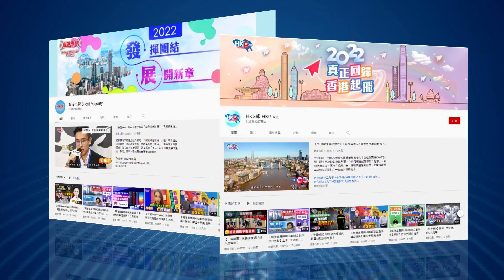【幫港出聲與HKG報聯合製作‧笑看世情】移民食盡兩家茶禮 黃友型唔起冇骨氣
香港黃友一邊移民英國等美好的國度，一邊還逗著香港各式各樣的好處，又不願交還香港護照，留後路回歸，實行吃盡兩家茶禮，又唔型又冇骨氣。不要扮型了，決絕一點，剪爛身份證，撕爛特區護照，讓全世界看到你們的骨氣，跟你們最憎的香港Say No啦！

0:00 《笑看世情》與你笑看移民黃友
0:38 移民黃友想吃盡兩家茶禮
02:28 移民卻不決絕，沒有骨氣